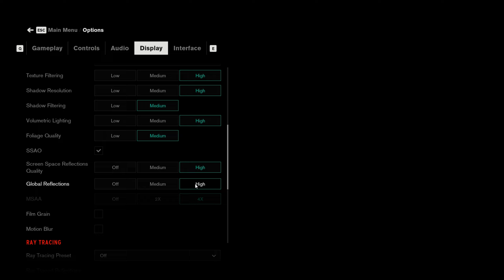RTX 3050 - 130W Ampere GPU - Still Good ?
Some Games of This List Are Very Demanding & You Can't Maintain 60+fps All The Time at Ultra Settings So I've Tried to Create Best Graphics Settings For Demanding Games That Maintain's Quality & Performance !!

00:00 Intro
00:06 Alan Wake Remastered
02:06 Battlefield 2042
04:06 Control
06:06 Death Stranding
08:06 Dying Light 2 Stay Human
10:06 Days Gone
12:06 Forza Horizon 5
14:06 Guardians of the Galaxy
16:06 Ghostwire Tokyo
18:06 Elden Ring
20:06 Shadow of the Tomb Raider
22:06 God of War
24:06 Sniper Elite 5
26:06 Resident Evil Village
28:06 Assassin's Creed Valhalla
30:06 Deathloop
32:06 Watch Dogs Legion
34:06 Red Dead Redemption 2
36:06 Metro Exodus
38:06 Kena Bridge of Spirits
40:06 Hitman III
42:06 Mafia Definitive Edition
44:06 Cyberpunk 2077
46:06 Far Cry 6
48:06 Horizon Zero Dawn

PC Specs,
CPU : Intel Core I5-10400F 2.90GHZ to 4.30GHZ
CPU Cooler : Cooler Master Hyper H410R
GPU : Inno3D GeForce RTX 3050 8GB GDDR6 Twin X2 OC
OC  : Core Clock +155, Memory Clock +530
PSU : ANT ESPORTS VS500L 500 Watt
RAM : HyperX Fury 16GB(2x8GB) DDR4 3200mhz
Motherboard : Gigabyte B460M Gaming HD
OS : Windows 10 Pro (x64) Build 21H2
SSD : Crucial BX500 480GB
HDD : WD Blue 2TB 7200rpm